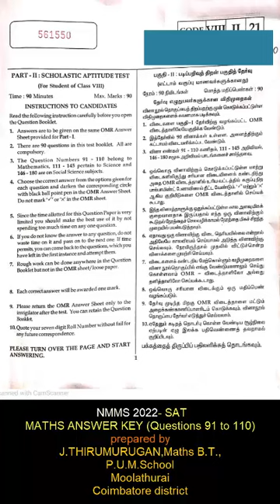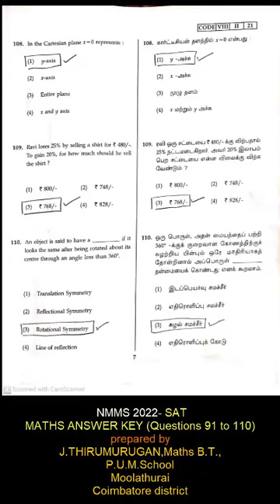NMMS examination 2022- SAT-Mathematics-Questions 91-110- key answers